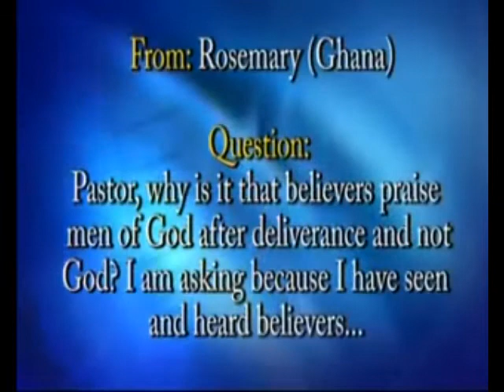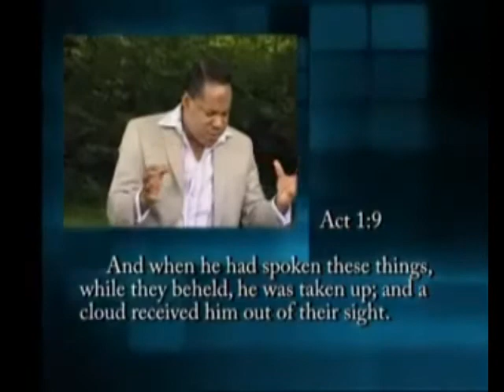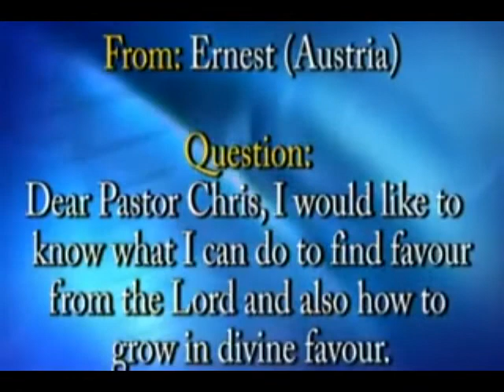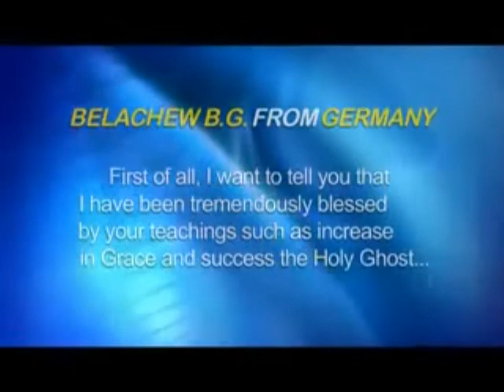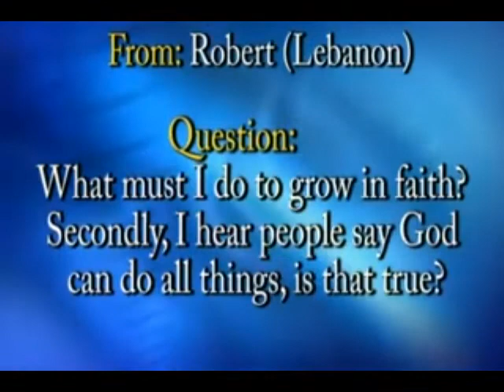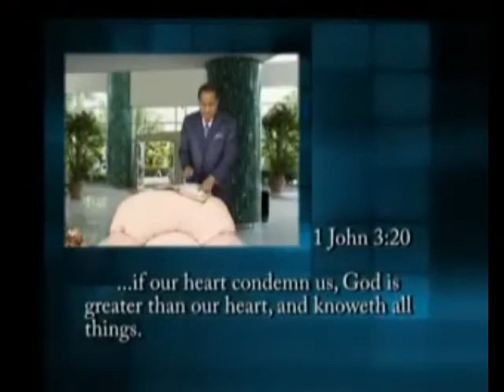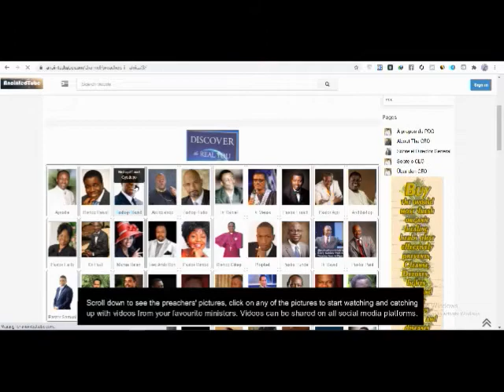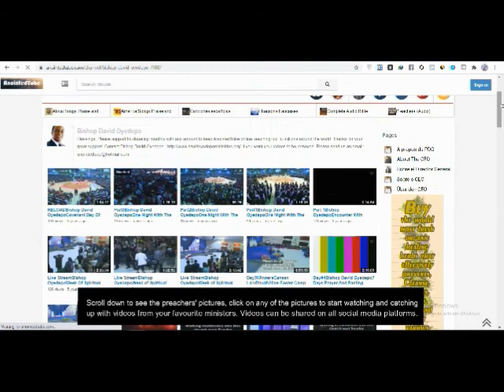Pastor Chris Oyakhilome-Questions and answers-Christian Ministry Series(Part 2)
Asian Gospel Music Videos Pastor Chris Oyakhilome-Questions and answers-Christian Ministry Series(Part 2)